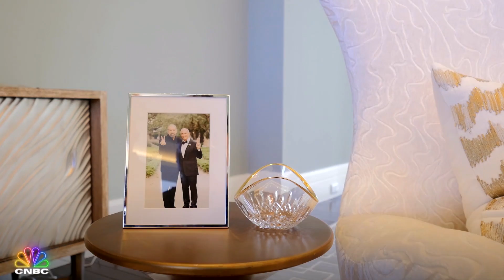Patron's CEO Has Mind-Blowing $50M Mega Mansion | Secret Lives Of The Super Rich